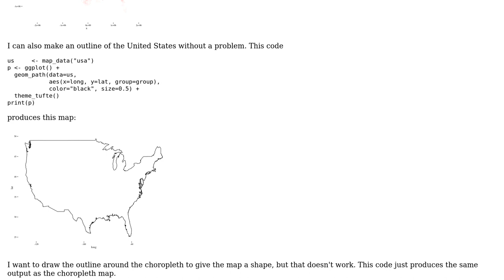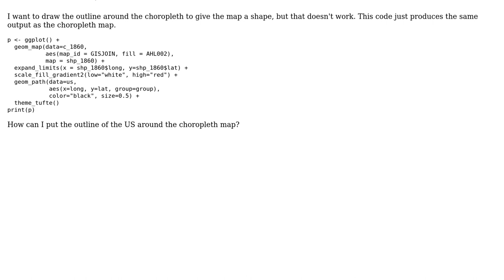GIS: Layer map plots on top of one another in R/ggplot2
With thanks & praise to God, and with thanks to the many people who have made this project possible! You are responsible for your own actions.